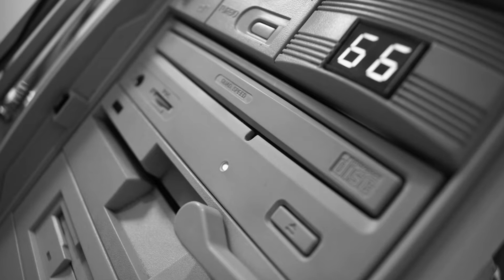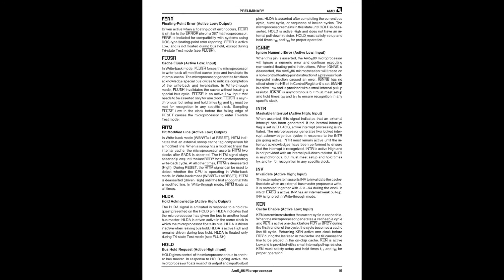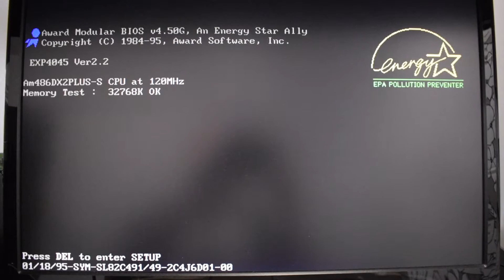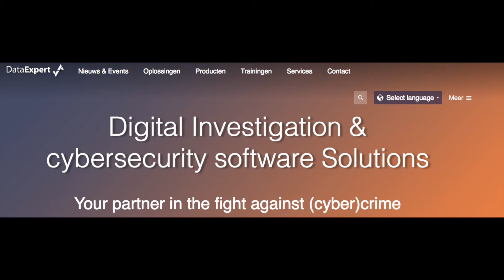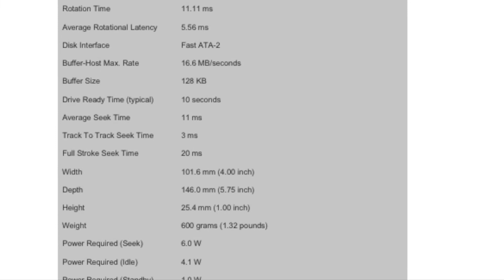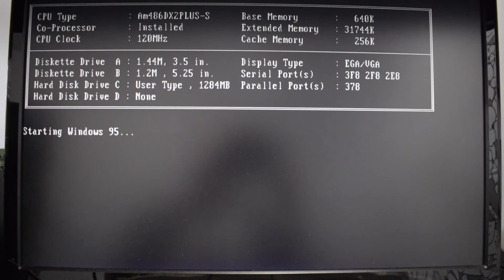486 Vesa Local Bus retro computer upgrade. 80 MHz Cyrix DX2 to an AMD Am5x86 P75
Upgrading my 486 VLB computer from a 80 MHz Cyrix DX2 to an AMD Am5x86 P75 operating at 120 MHz, with 32 MB of RAM, 1.2GB HDD and some multimedia add ons.